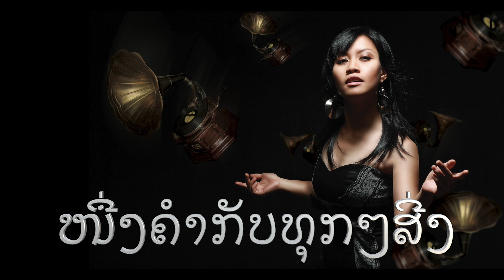ALUNA Part II ອາລຸນາ ຖາວອນສຸກ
ກັບໄປປີ 2008 ກັບ Aluna (ALUNA THAVONSOUK; 2nd album ALUNA PART II) your good old days*